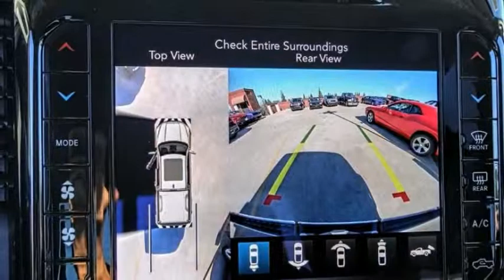2019 Ram 1500 ORANGE COUNTY,VILLA PARK,GARDEN GROVE,ORANGE,FULLERTON K441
2019 Ram 1500 LARAMIE 4X2 CREW CAB 5'7 BOX

1221 S. Auto Center Dr.

MCPEEK'S CDJR OF ANAHEIM PROUDLY SERVING ORANGE COUNTY, VILLA PARK, GARDEN GROVE, ORANGE, FULLERTON, AND SURROUNDING SOUTHERN CALIFORNIA LOCATIONS. THIS GRANITE CRYSTAL METALLIC CLEARCOAT 2019 Ram 1500 IS EQUIPPED WITH A 5.7 L, AUTOMATIC TRANSMISSION, AND RECEIVES AN ESTIMATED 20 City/25 Hwy MPG. OR VISIT US AT 1221 S. AUTO CENTER DR. ANAHEIM, CA 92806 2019 Ram 1500 LARAMIE 4X2 CREW CAB 5'7 BOX granite crystal metallic clearcoat 2019 Ram 1500 Laramie RWD 8-Speed Automatic HEMI 5.7L V8 Multi Displacement VVT MANAGER'S SPECIAL, Back Up Camera, HEMI 5.7L V8 Multi Displacement VVT.Recent Arrival! Price includes: $1,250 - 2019 Retail Non-Prime Bonus Cash **CK1V. Exp. 10/31/2018, $3,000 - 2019 Retail Consumer Cash **CK1. Exp. 10/31/2018, $1,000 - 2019 Bonus Cash CACKA. Exp. 10/31/2018, $1,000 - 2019 Conquest Lease to Retail/Lease 38CKA1. Exp. 01/02/2019 Stock #: K441 | VIN: 1C6RREJT0KN683690 | 2019 Ram 1500 Laramie 4x2 Crew Cab 5'7 Box HEATED STEERING WHEEL McPeek's CDJR of Anaheim